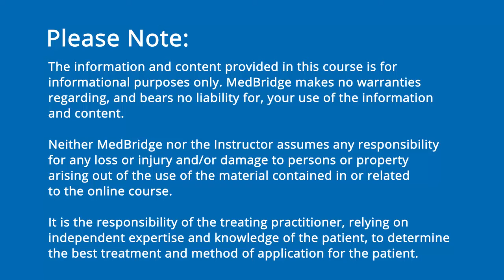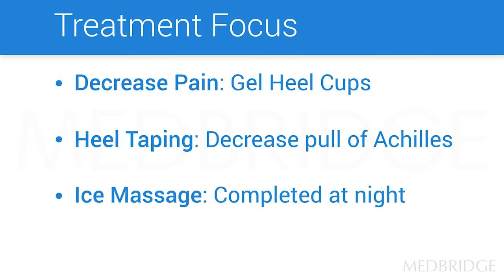Case Study: Sever's Disease | Sports Injuries of the Pediatric Patient| MedBridge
This course with Dr. David Piskulic discusses sports injuries and non-congenital deformities and conditions that occur in pediatric patients. Participants will identify common orthopedic injuries of the foot and ankle that occur in pediatric populations, which include ankle and foot sprains, fractures, and apophysitis. Dr. Piskulic demonstrates how to apply appropriate rehabilitation techniques for these lower extremity injuries. Participants will learn how to progress a patient towards re-assessment of their injury via outcome measures, and how to apply return to sports tests to assess appropriateness for return to activity.

Read related article: Sever’s Disease: Current Evidence-Based Concepts in Treatment, David Piskulic, DPT, SCS, ATC/L